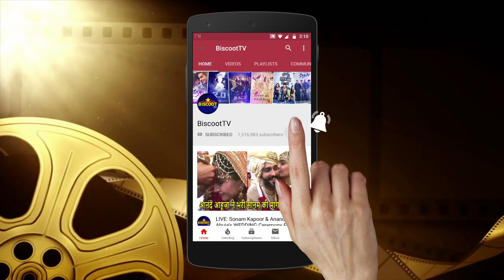EXCLUSIVE: Arjun Rampal REVEALS The Story Of PALTAN Movie | Gets Emotional | Latest Bollywood News